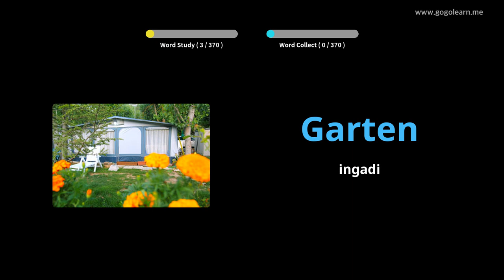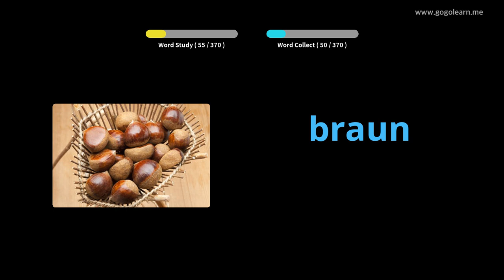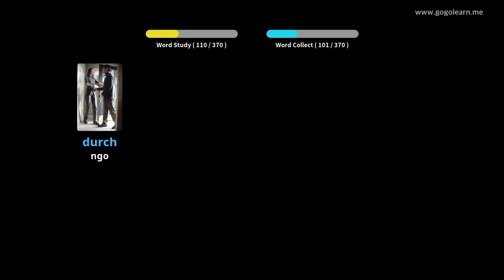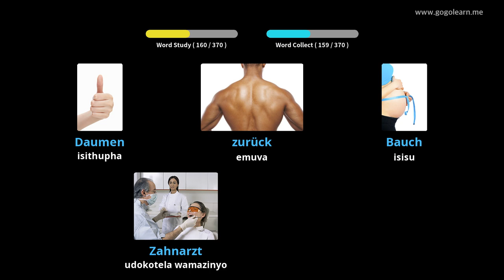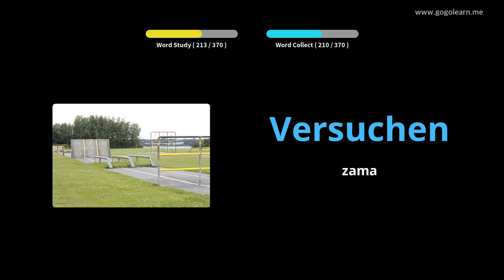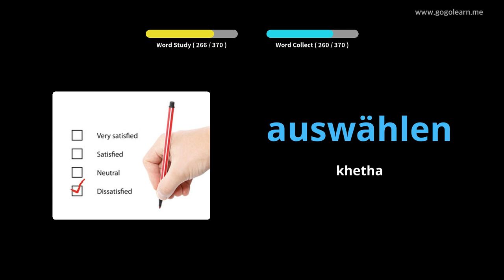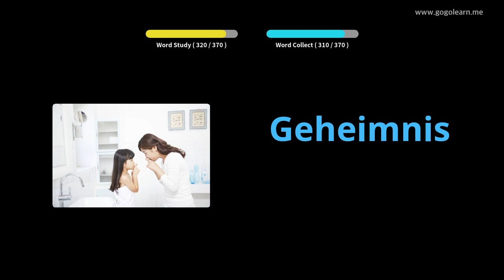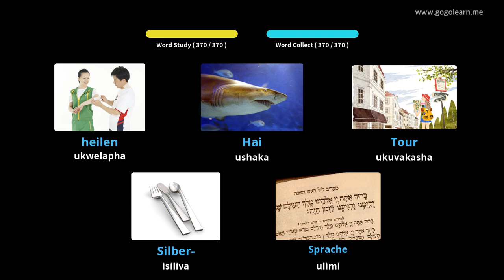Izingane Eziyisisekelo Silulumagama saseJalimane |Golearn